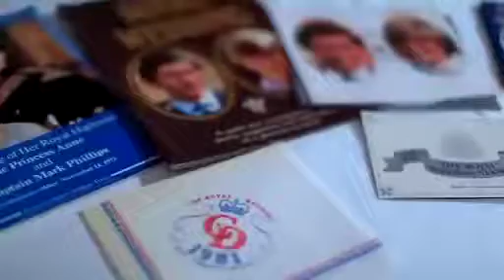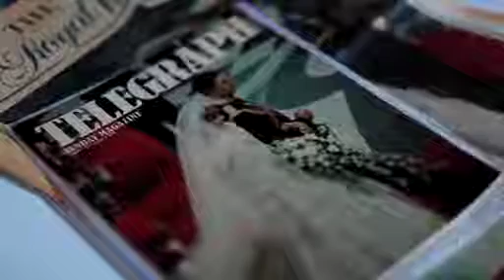History of British Royal wedding dresses.